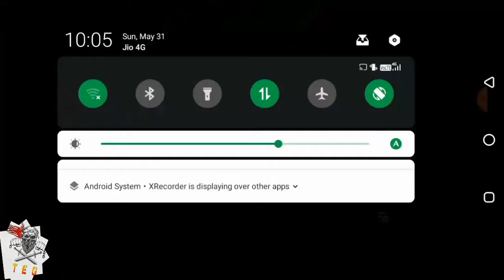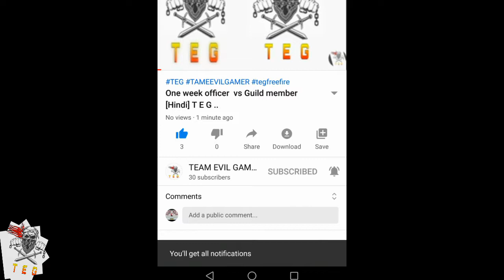How to solo rank match (( and 10 kill BOOYAH.)) [Hindi] TEG ( रैंक मैच कैसे जीते हिंदी में है! )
My video  is my main topic

 Rank game me 10 kill BOOYAH.kaise kare
Hindi me hai ye video ok
And or.

Ye video gameing play ka hai
Free fire rank match ka ok
Aur sports karo my

All friends ok ✔✔✅✅▶▶▶👑◻

free Fire playing video]